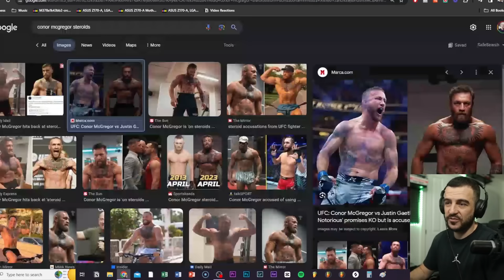Could Conor Mcgregor Beat The World's Strongest Man?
If you want a complete course showing you how to build muscle and strength without steroids join my natural physique academy: